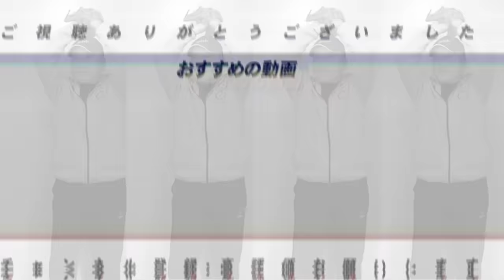【速報】FA西川龍馬が4年総額12億円以上でオリックス入団が決定！！打順は1番？3番？気になる起用法を高木豊が語る！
【外国人争奪戦】